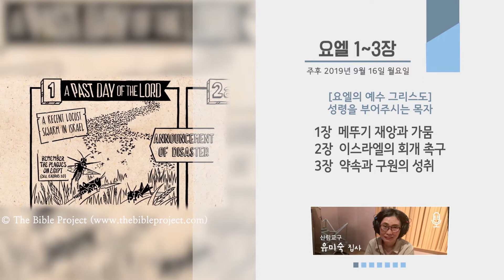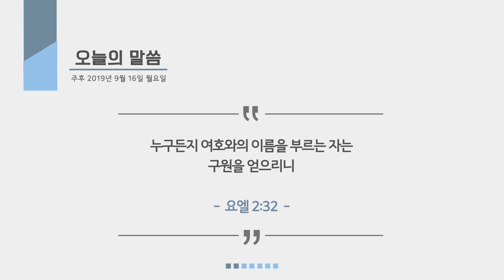[위풍당당 1년 1독 평생] 2019.09.16